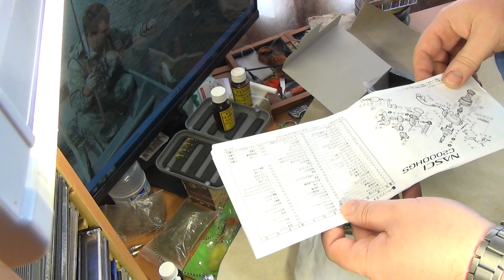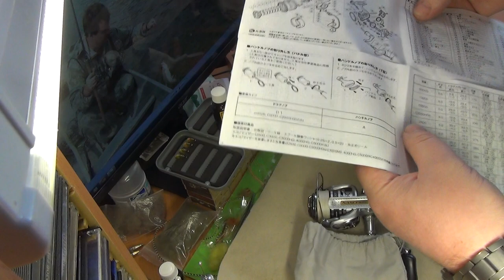Безынерционная катушка SHIMANO NASCI 2500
Обзор Безынерционная катушка SHIMANO NASCI 2500 мой взгляд Моя партнёрская программа все желающие могут подключится .